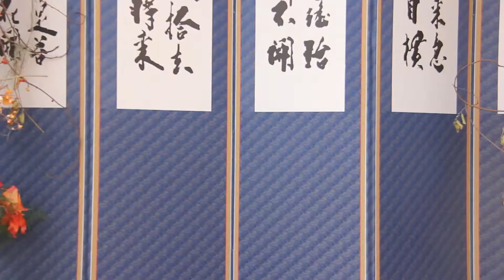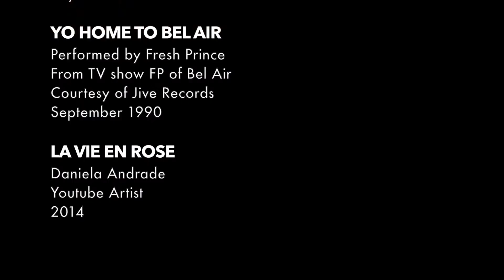SandyFinal2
Cassandra & Emmanuel Wedding Nov. 2 2013